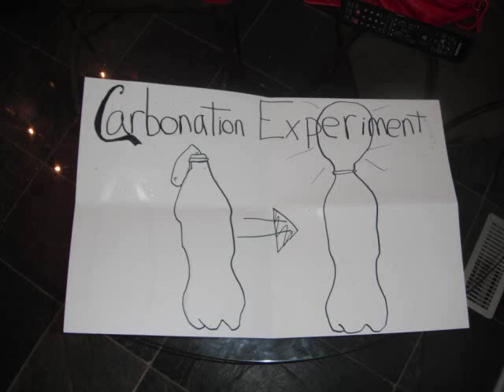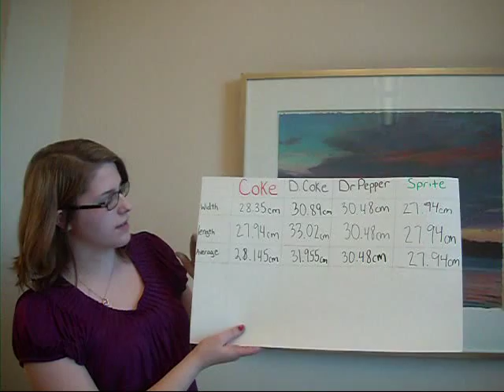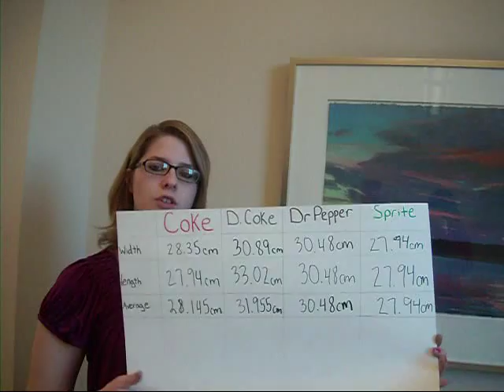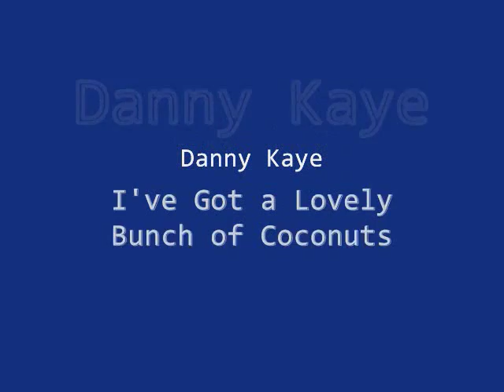physics project: The Carbonation Experiment